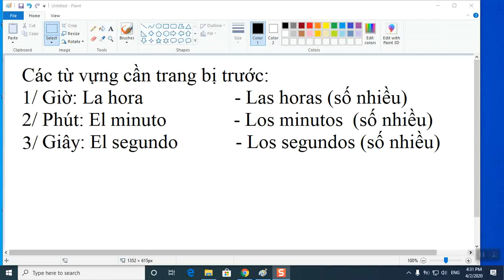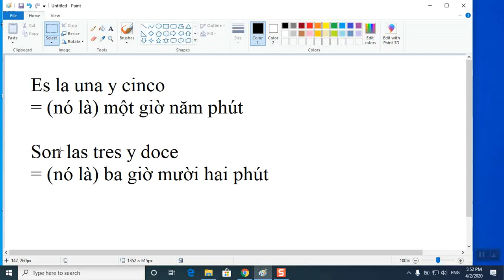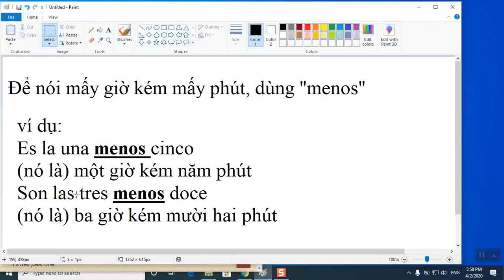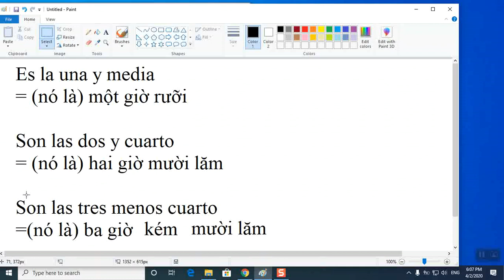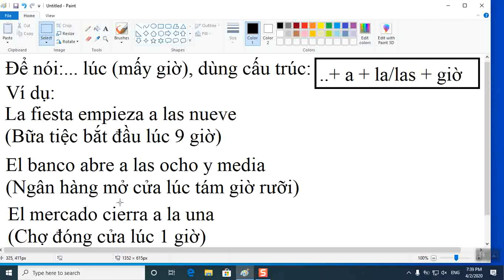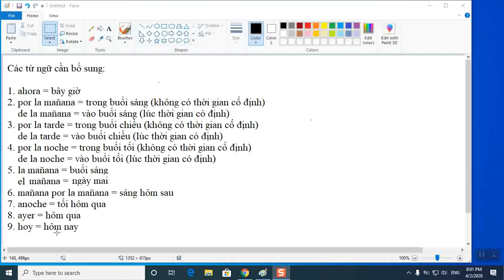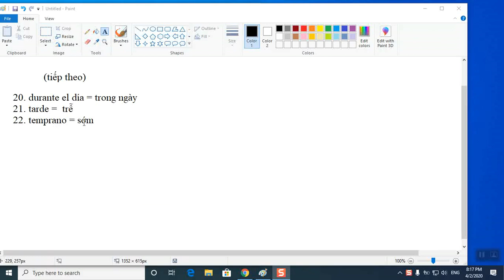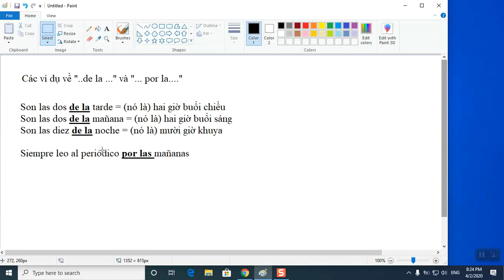NGỮ PHÁP BÀI 10: Đọc thời gian , đọc giờ trong tiếng Tây Ban Nha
Thời gian trong tiếng Tây Ban Nha
Từ phút thứ 10:30 đến hết clip, mình viết sai chính tả chữ "al periódico", phải viết lại là "el periódico" (và mình cũng đọc nhầm luôn), mong các bạn thứ lỗi :(